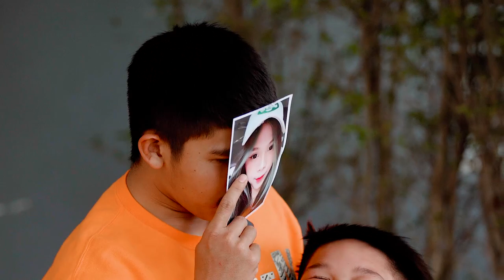ប្រពន្ធ ស្ដេចតាំងតោ | ShortFilm | សាតាំងតោវាយប្ដី...